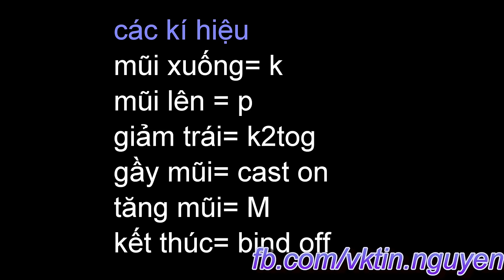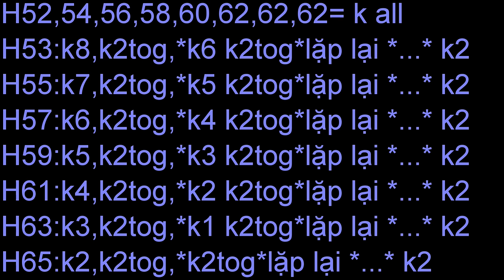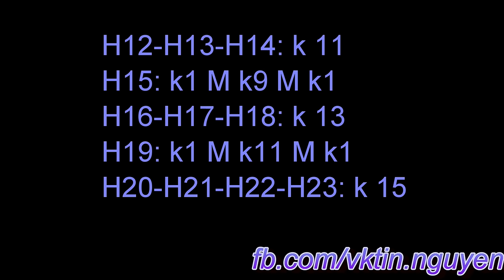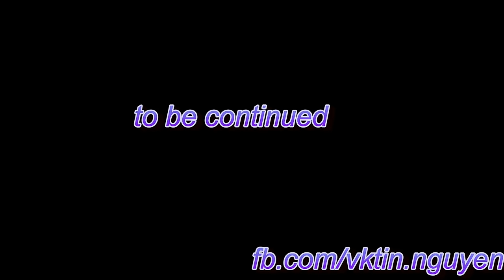Đan nón len con cún phần 1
nhóm mình tạo trên facebook để tiện giao lưu và khoe sản phẩm chị em làm ra . mời mọi người vào nhóm.